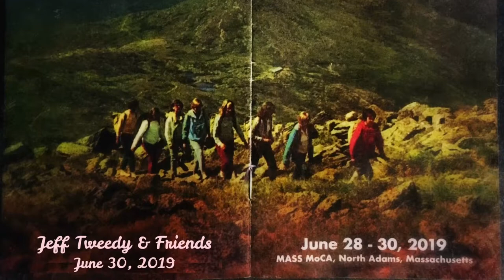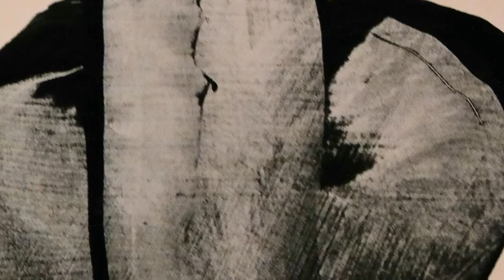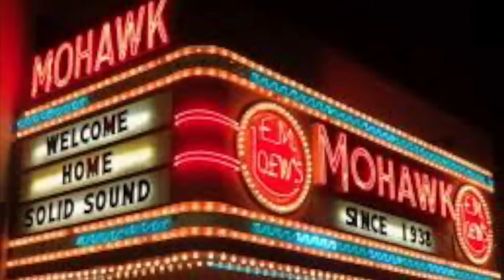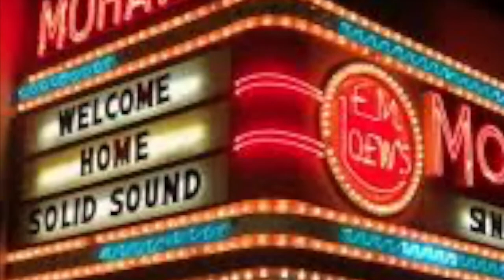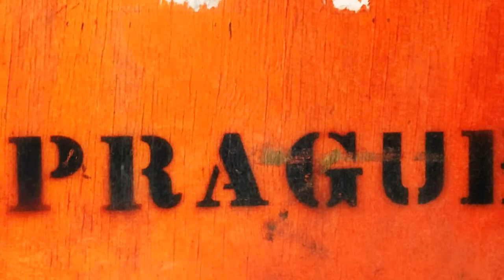Jeff Tweedy & Friends June 30, 2019 Solid Sound [1080p 60 w/matrix audio]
Jeff Tweedy & Friends

'Solid Sound'
Joe's Field,
Mass MoCA,
North Adams, MA

A photoLeon Joint with Two Source Matrix Audio (audience only)

Video Info:
Samsung NX-300 with 200mm lens , SanDisc Ultra (1080p x 60)
Rip Info: iMac , iMovie (stabilization) , Final Cut Pro (crop, color correction) , 1920 × 1080 MPEG-4
Recorded, Edited & Mastered by Joe Noel

Thanks to Chris Seremet & Ron Covall for the fine audio sources

Audio Notes;
- first 0:27 of t01 is source 1 only
- track 24 is source 1 only
- Tears fell down like rain during The Loosing End & Let's Go Rain, culminating in a "stupid rainbow" - Jeff Tweedy

- setlist -
t01 - Bombs Above
t02 - Some Birds
t03 - Don't Forget
t04 - Having Been Is No Way To Be
t05 - Summer Noon [w/ Josh Kantor]
t06 - Ten Sentences
t07 - Guaranteed
t08 - Orphan
t09 - I Know What It's Like [w/ Sam Tweedy]
t10 - …and Then You Cut It in Half
t11 - World Away
t12 - How Hard It Is for a Desert to Die [w/ Todd Reynolds; violin]
t13 - Evergreen
t14 - Family Ghost
t15 - Love Like a Wire (Diane Izzo) [w/ Sima Cunningham; backing vocals & the freight train]
t16 - [killing time]
t17 - Low Key (w/ Sima Cunningham; backing vocals)
t18 - You Are Not Alone (Jeff Tweedy, Mavis Staples) [w/ OHMME; backing vocals & Pat Sansone; keyboard]
t19 - It Must Be Love (Labi Siffre) [w/ Pat Sansone; tambourine & backing vocals]
t20 - You and I (Wilco) [w/ Amelia Meath; vocals, Glenn Kotche; drums, Pat Sansone & Mikael Jorgensen; keyboards]
t21 - The Losing End (When You're On) (Neil Young) [w/ Scott McCaughey on acoustic guitar and backing vocals & Sima Cunningham; backing vocals]
t22 - Let's Go Rain [Scott McCaughey; acoustic guitar, backing vocals & OHMME; backing vocal]
t23 - Give Back the Key to My Heart (Doug Sahm) [Scott McCaughey; acoustic guitar, backing vocals & Sima Cunningham; backing vocals, Todd Reynolds; violin, & Nels Cline; guitar]
t24 - I Shall Be Released (Bob Dylan) [w/ the gang]

Video Info
- Size; 15.50 GB
- Profile; Low Complexity
- Kind; MPEG-4 video file
- Total Bit Rate; 19834 kbps
- Dimensions; 1920 x 1080
- Video Codecs; H.264, AAC
- Color profile; HD (1-1-1)
- Duration; 01:41:43
- Audio channels: Stereo